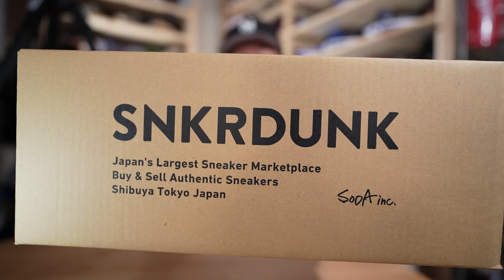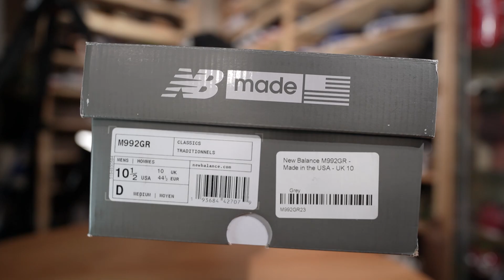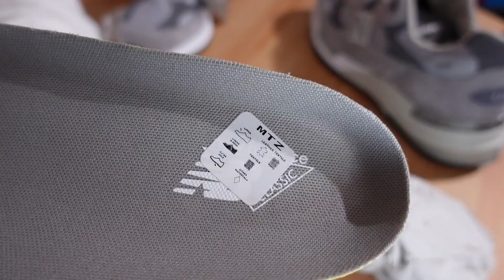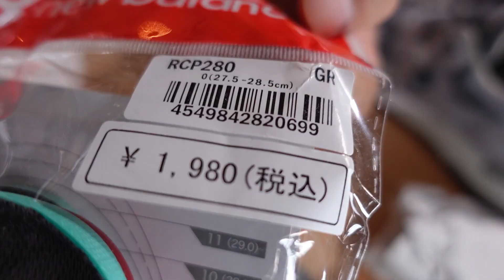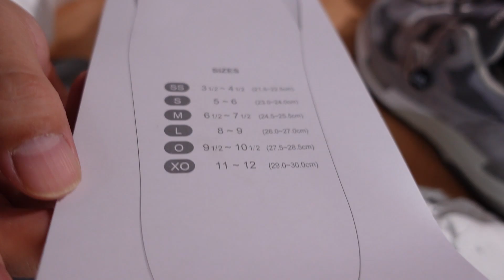【スニーカーレビュー】またまた今更ですが・・・本命のM992GRが届いたので開封します。やっぱり最高です！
本日はスニーカーレビューです。
新年1発目に購入し先日紹介したNew Balance　M992RE (ニューバランス　M992　RE）に続きM992GRも実は購入してました。
本命のグレーが届いたので紹介します。完全に今更感ありますが・・・
完全にニューバランスの虜となってしまいました。
これは良い！カラー・作り・履き心地どれをとっても一級品です。
そして視聴者の方から教えて貰ったインソールも合わせて紹介して
ます。このインソールも今の所最高です！

是非動画にて確認してみて下さい。よろしくお願い致します！

前回のNB動画は下記よりご覧下さい
【スニーカーレビュー】完全に今更ですが・・・ニューバランスにドハマリしました！M992RE最高です！

ご意見・ご感想・質問等はコメント欄へお願い致します。

スニーカー New Balance#M992